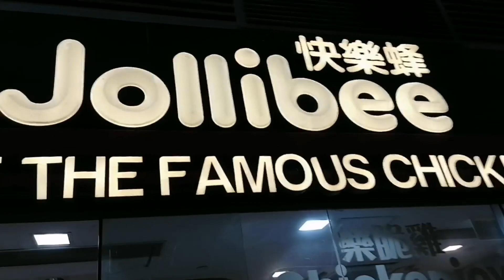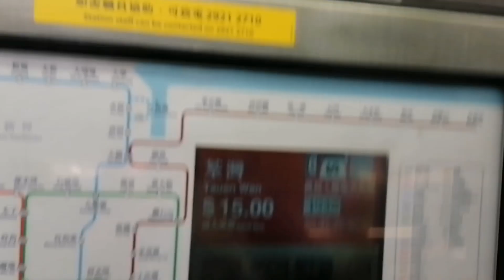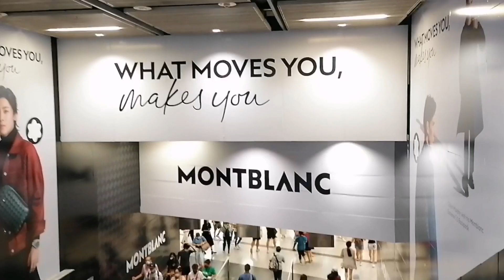FROM WORLDWIDE BACK TO TSUEN WAN /SKYBELL MEDIA HK